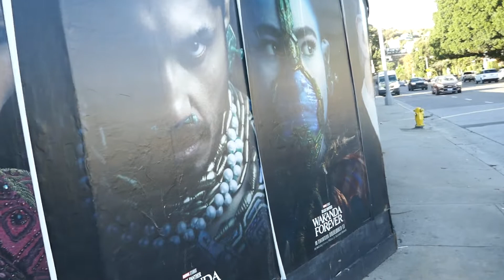Marvel Studios Black Panther Wakanda Forever Posters Sunset Blvd Los Angeles California USA Nov 2022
Marvel Studios Black Panther Wakanda Forever Posters Sunset Blvd Los Angeles California USA November 2, 2022